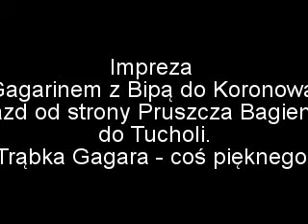Gagarinem do Koronowa 2009. Wjazd od strony Pruszcza Bagienicy do Tucholi.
Opublikowałem tylko dla tych Rp1 Gagarina.